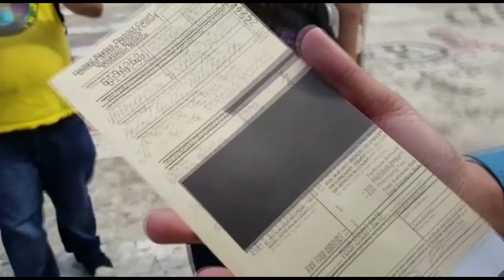En libertad desobedientes civiles por Oscar